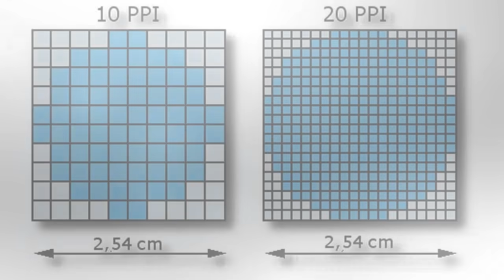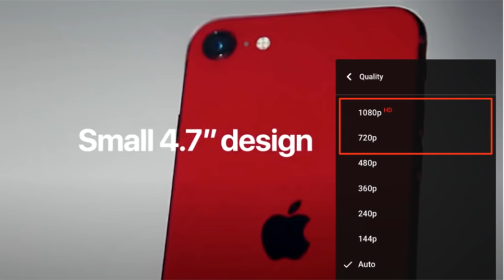Why Satellite maps in INDIA are BLUR compared to other countries||सैटेलाइट मैप BLUR क्यों हैं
Why does India's satellite view on Google maps show so blurry as compared to satellite views of developed nations like the US, the UK and Australia? Is it the weather/pollution or do they use low quality imaging systems for developing countries like India
We will answer the preceding question today
Google's 'satellite' view isn't made only of satellite images, in popular developed areas they buy aerial photography and composite that together with the satellite images. If you zoom out of a satellite view in Europe you get the satellite view but when you get close they switch to aerial photography. Actually in some areas like rural areas of the US and Europe you don't get the same close zoom because those areas are not significant.